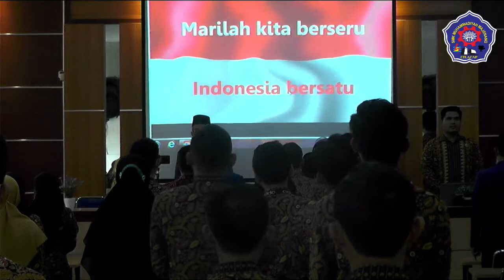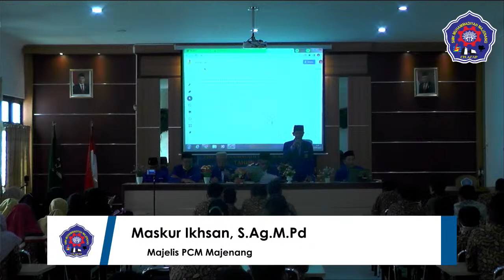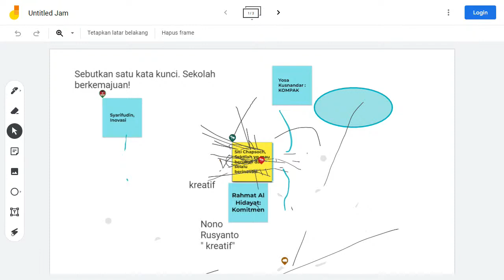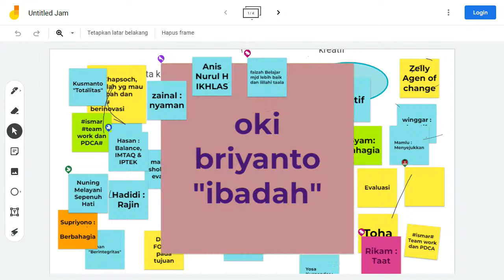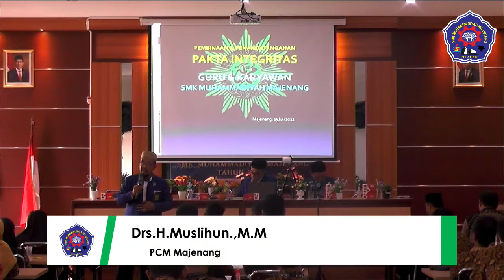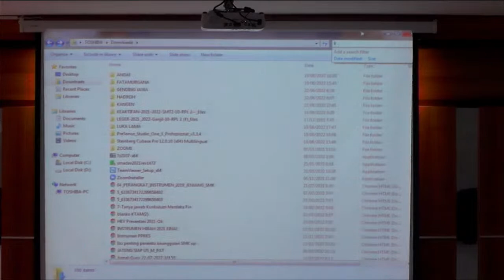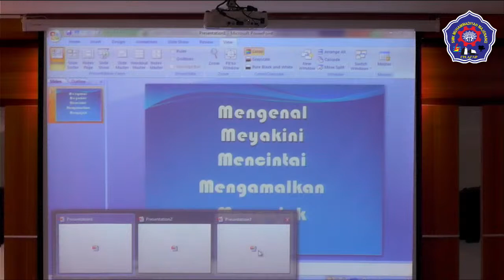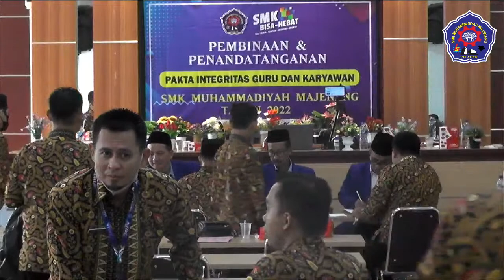PEMBINAAN DAN PENANDATANGANAN PAKTA INTEGRITAS GURU DAN KARYAWAN SMK MUHAMMADIYAH MAJENANG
Disarankan Menggunakan Earphone/hedset agar kualitas suara yang jernih didapatkan.
Menggunakan Earphone/hedset lebih mantap.